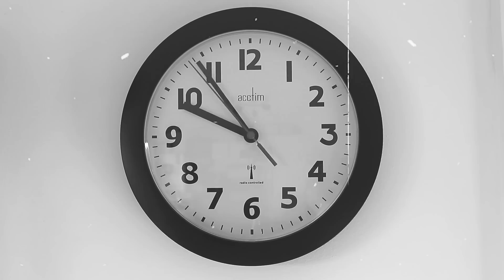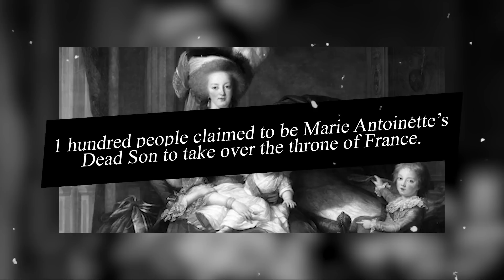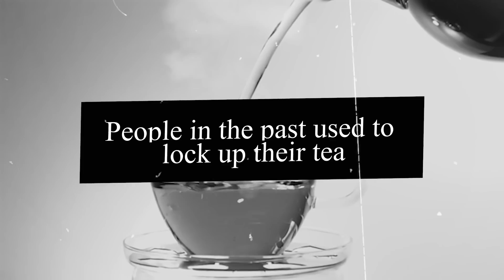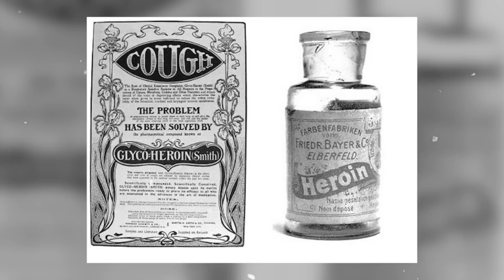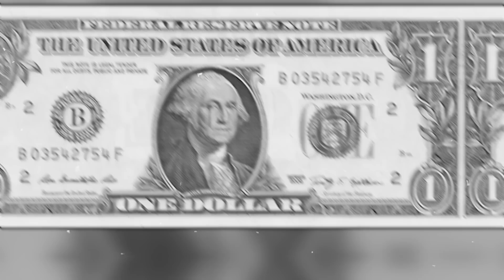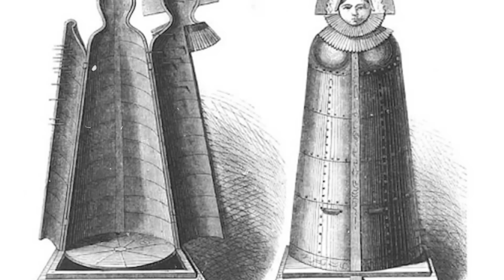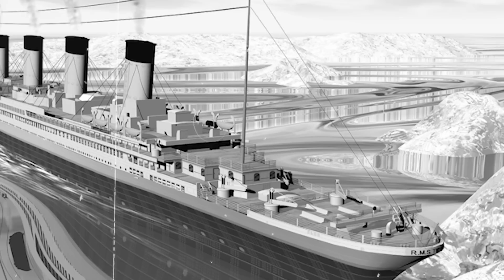30 Amazing Historical Facts That You Didn’t Know!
30 Amazing Historical facts that you Didn’t Know! We’ve all encountered history in one situation or another, be it a story told by your grandparents, or during a history class, or even after a visit to your local museum. But even with the large amounts of recorded history we have today, there is still a lot that happed back in the day that you may not be aware of yet or at least they haven’t been recognized as worthy enough to be shared. Well, in today’s video we will be looking at some interesting historical facts you won’t be getting from a book or folktales.

1. Man, who survived two bomb attacks
2. Two U.S. presidents, Thomas Jefferson, and John Adams, passed away on the same day.
3. One hundred people claimed to be Marie Antoinette's Dead Son to take over the throne of France.
4. People in the past used to lock up their tea.
5. Heroine was once used to treat cough.
6.  The Ban on Christmas
7. Monks who starved themselves to death
8. Four kings who actually died in their bathrooms.
9. The Cat-hating Pope
10. Cleopatra was not an Egyptian.
11. The Greek Poet who was killed by a tortoise
12. Ketchup was once sold as medicine.
13. American Independence day is not July 4th
14. The real owner of Mickey Mouse drawing
15. The first president to ever live in the White House was John Adams.
16. A Japanese soldier who never realized the war was over until 30 years later
17. Fidel Castro survived over 600 assassination attempts.
18. Using a fork was considered blasphemy.
19. The most successful woman pirate in history
20. The shortest presidency in the United States
21. George Washington was not the first face on the $1 bill.
22. World’s oldest film
23. The Iron Maiden was never a thing.
24. The first space travel was to happen in the 1600s
25. The designer of the U.S. flag
26. Urine was once used as a mouthwash.
27. Albert Einstein President?
28. Drinking tradition for Persians
29. A simple key could have prevented the Titanic from sinking.
30. The president, who gave an interview from the bathroom